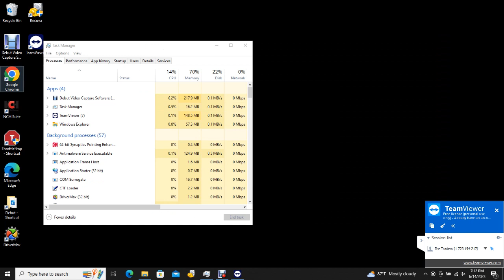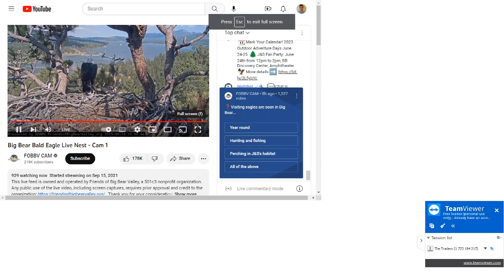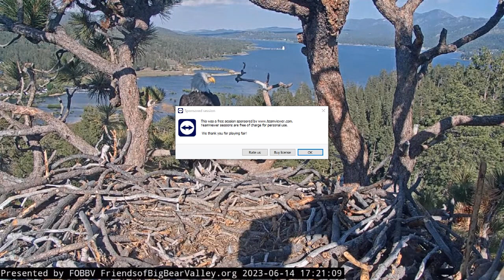Big Bear Bald Eagles 06/14/2023 12:25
The previous recording "Big Bear Bald Eagles 06/14/2023 04:24" is corrupted because I deleted the video from my hard drive before it had finished processing. There is nothing I can do to restore it. I now know I should wait until processing is complete before I delete the video.